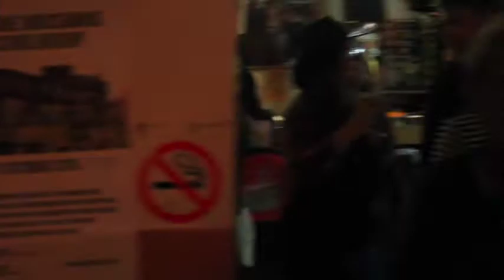The Happy Pals' Halloween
The Happy Pals are aToronto jazz band of unrivaled enthusiasm and verve. This video was recorded in one Saturday afternoon at their regular digs, the Grossman's Tavern.
The members of the band in its present iteration are:

Patric Tevlin-Trompet
Roberta Tevlin- Trombone
Gabriel Kerekes - clarinet
Mike Evin -piano
Alex Stringer -guitar
Lucas Gadke -bass
Chuck Clarke -drums